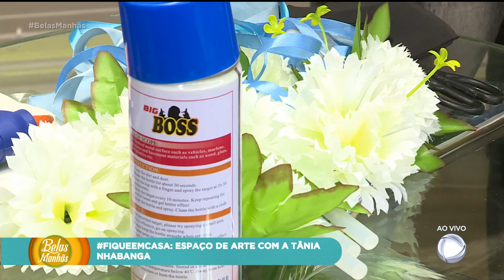TV MIRAMAR AO VIVO